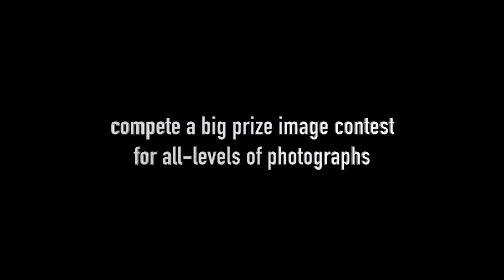Mantafest 2016, Yap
Unterwasserfotografie-Akademie unter Mantas und Haien
Yap - MantaFest in Yap - Indonesien
Vom 27. August bis zum 11. September wird im Manta Ray Bay Resort auf der mikronesischen Insel Yap wieder "scharf geschossen". Bis zum 9. September treffen zum neuntem(!) Mal in Folge ambitionierte Hobbyfotografen auf Profis und Fachjournalisten um ganz besondere Aufnahmen von Haien und natürlich Mantas zu machen. Wir werden wieder live dabei sein.